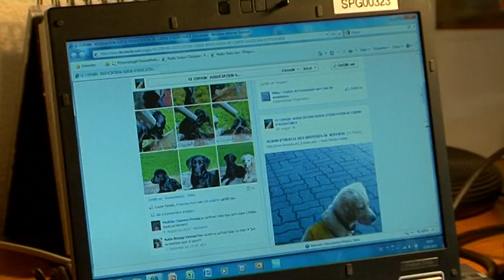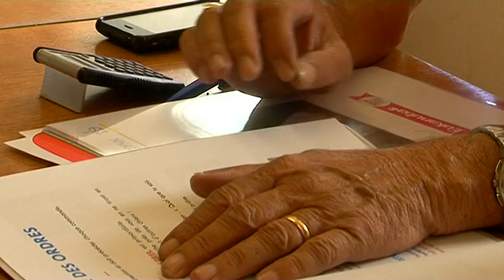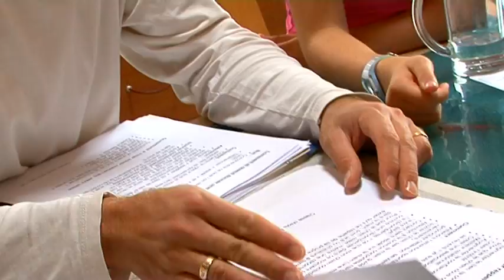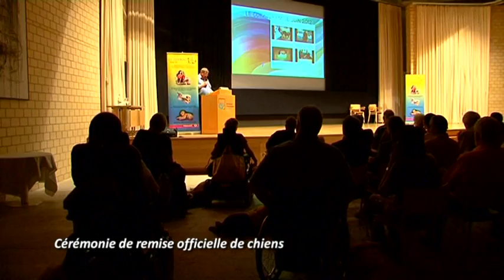ASSOCIATION LE COPAIN